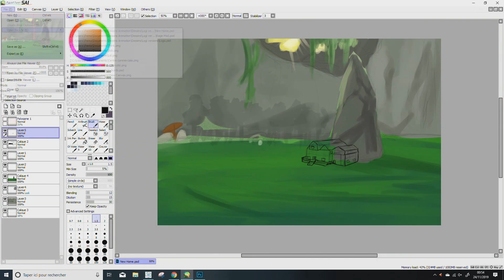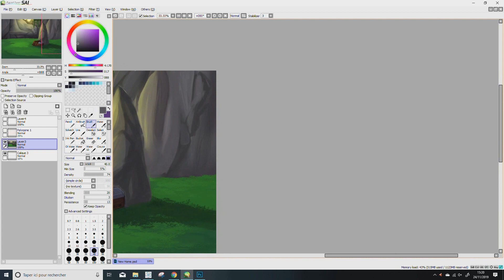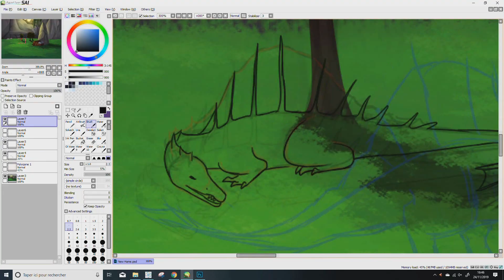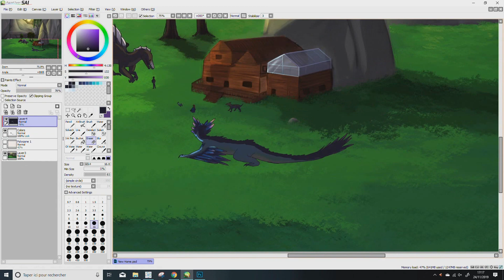[SPEEDPAINT] New Home #2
Welcome to your new Home, Survivors

Software use to paint- SAI and Photoshop

Software use to record- Universal screen record

 Software use to edit- Sony Vegas Pro 13

Tablet used- Wacom CTH-480